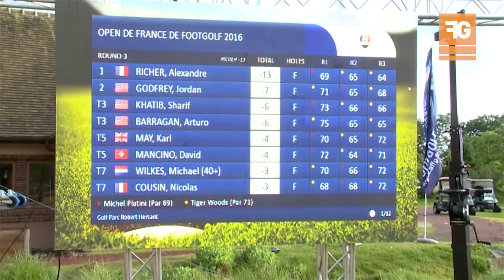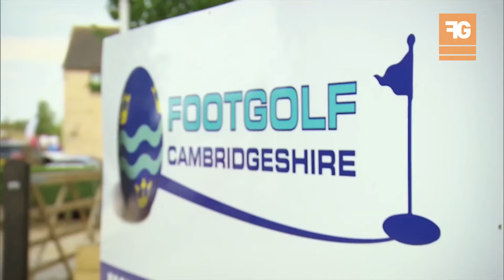European FootGolf Tour 2016 Recap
This video covers everything that happened in the 2016 European FootGolf Tour with only three stages to go.

Who will be crowned the champion in Marrakesh?